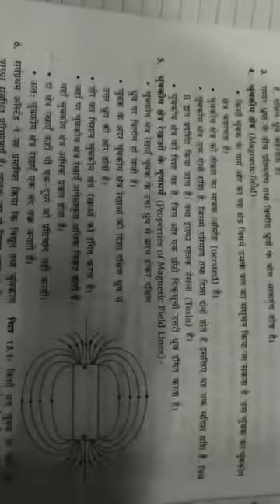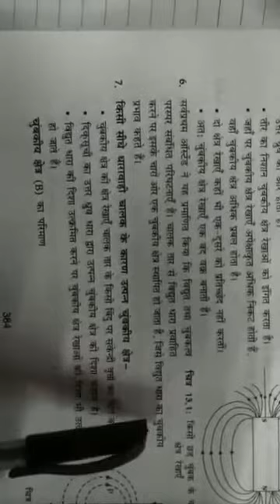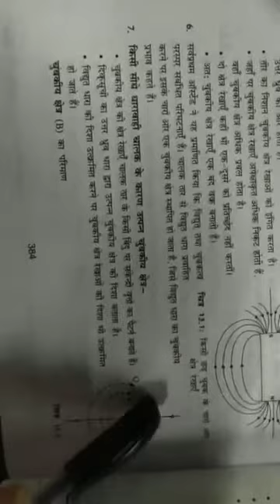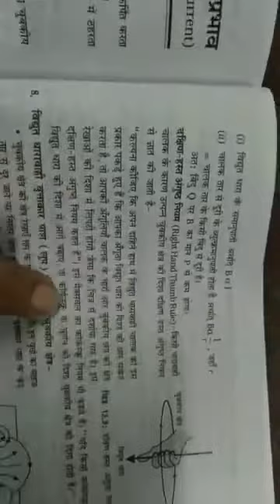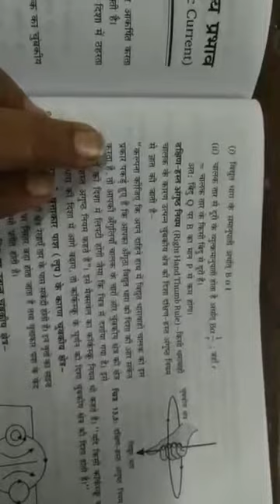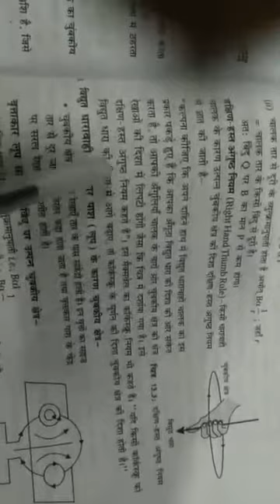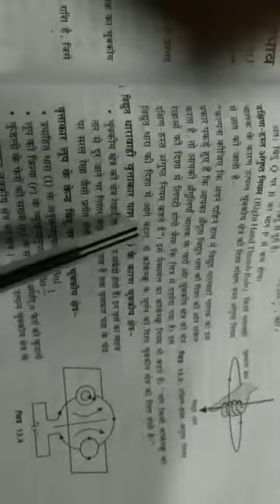class10science lesson 13 part2